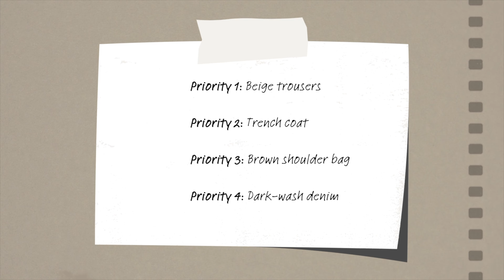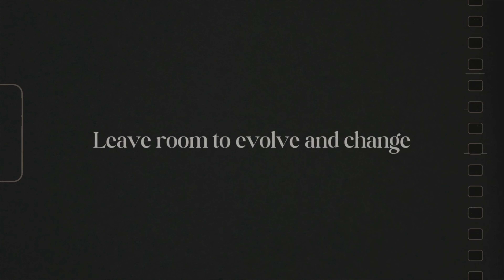The Easiest Way to Find Your Personal Style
Discovering your personal style is far simpler than you may realize—it boils down to feeling comfortable and confident in your clothing. Your style should reflect your lifestyle and how you present yourself, incorporating aesthetics that genuinely resonate with you. Sounds pretty straightforward? So why do countless individuals still grapple with pinpointing their personal style? The truth is, many of us already know our preferred style; the main challenge lies in bringing it to life and seamlessly integrating it into our daily lives. In this video, I'm going to provide you with actionable steps to discover your personal style and a plan to make it a reality.

Chapters
00:00 Intro
00:54 What is personal style?
02:46 Mistakes to avoid when finding your personal style
05:39 3 steps to finding your personal style
06:00 Step 1: Start with what you already have
10:03 Step 2: Find inspiration
11:59 Step 3: Bring your style to life
16:00 Leave room to evolve and change
16:55 The 80/20 rule

For more style tips and fashion advice check out my blog and socials below where I share daily fashion tips and outfit inspiration.